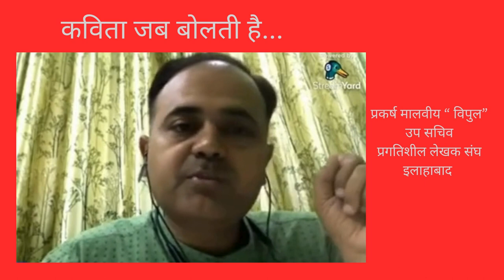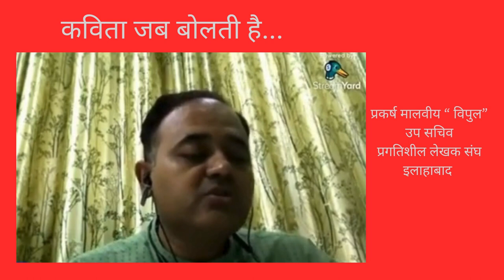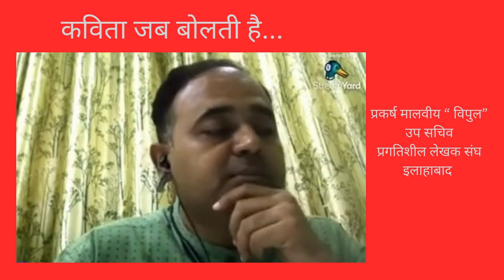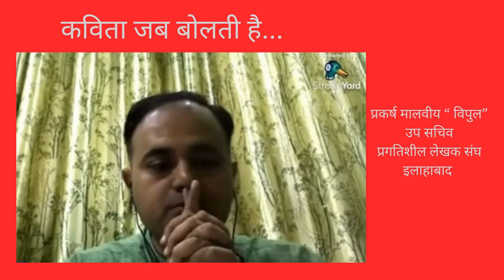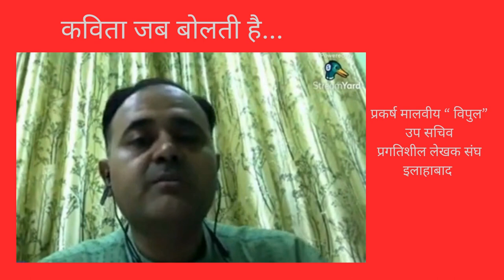कविता जब बोलती है...प्रकर्ष मालवीय “ विपुल”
जन्म-  25 सितम्बर 1987
इलाहाबाद के सांस्कृतिक मोर्चे पर सबसे अधिक सक्रिय परिवारों में से एक परिवार में
पितामह - स्वर्गीय ओम् प्रकाश मालवीय, प्राध्यापक अंग्रेज़ी विभाग, इलाहाबाद विश्वविद्यालय
पिता- श्री आनंद मालवीय
संपूर्ण शिक्षा दीक्षा इलाहाबाद में ही
उच्चतम शिक्षा एम ए समाजशास्त्र
प्रगतिशील लेखक संघ इलाहाबाद का उप सचिव
सम्प्रति- अनुभाग अधिकारी, उच्च न्यायालय इलाहाबाद